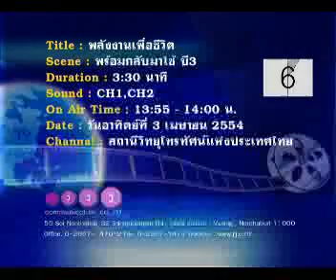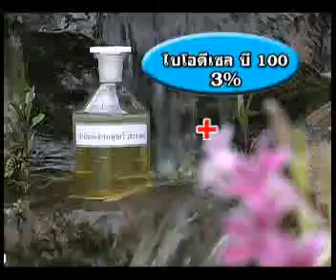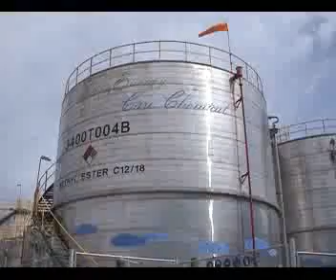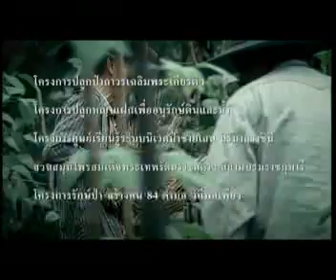PW_331_03_April_11.mp4